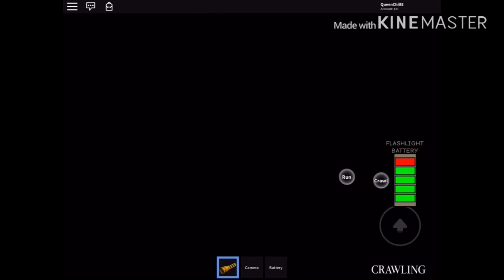The Maze...(First gaming video in a long time)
You guys get to here my voice for the first time in a gaming video lol, I have not made a gaming video in so long so please understand I’m not the best editor.

I play Roblox a lot my user is QueenChillE

Hope you enjoy leave a like or comment and sub if ya want :)